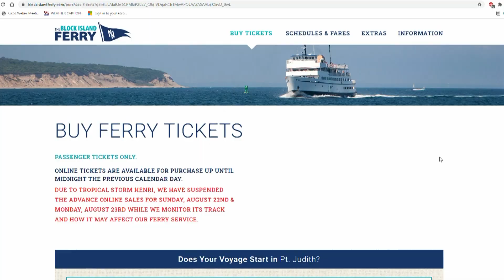Video Now: People start leaving Block Island ahead of Henri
Kait Walsh reports.